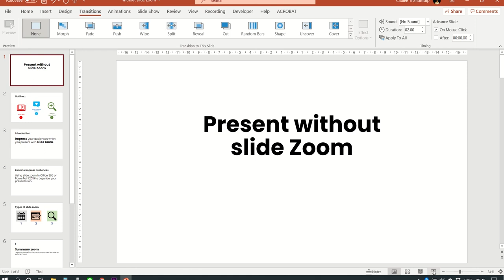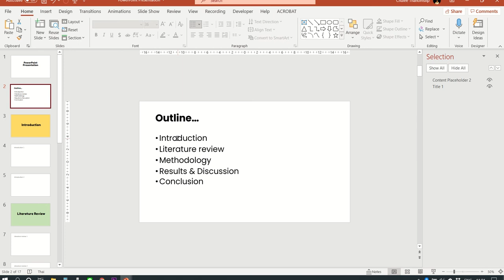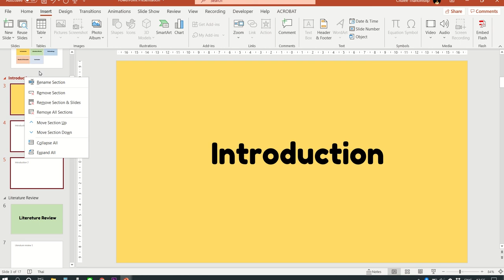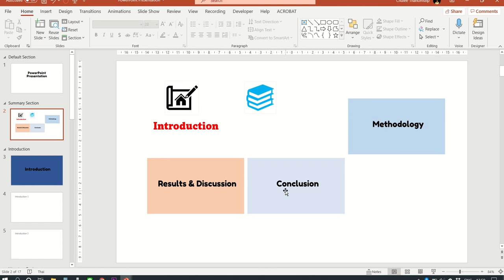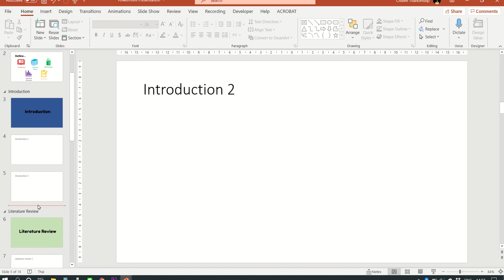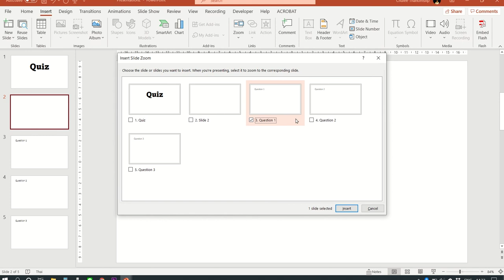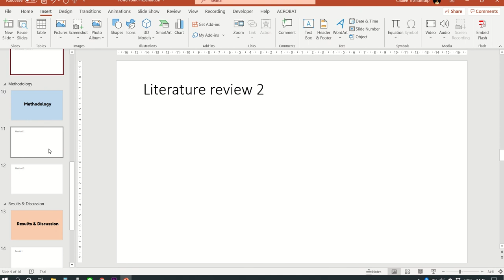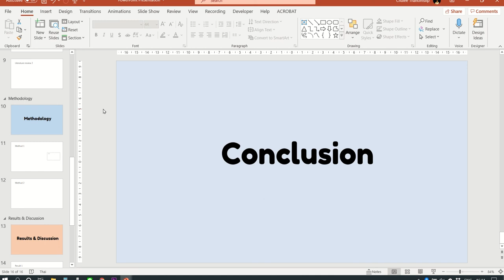ใช้ summary zoom ในการนำเสนอด้วย PowerPoint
ทำ outline การนำเสนองานด้วย summary zoom ช่วยให้แบ่งการนำเสนอได้เป็นส่วนๆ